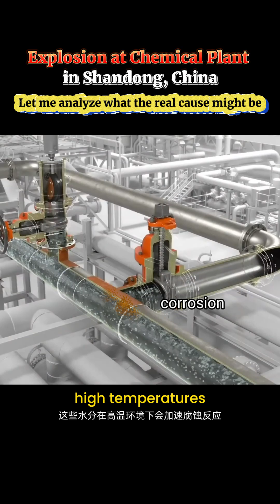How Dangerous Is CUI Pipe Corrosion? Don’t Wait Until It Explodes!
Recently, a serious explosion occurred at a chemical plant in Gaomi City, Shandong Province, China, resulting in 5 deaths, 6 people missing, and 19 with minor injuries.
The cause of the accident is still under investigation, but as a coatings company that has long served the chemical industry, we know too well that such accidents usually stem from two major triggers:
• About 60% are due to human error
• And about 40% are caused by CUI (Corrosion Under Insulation)
Many people may not understand CUI —
What makes it truly terrifying is its extreme concealment:
Pipes are wrapped with insulation, while inside they suffer long-term exposure to harsh conditions such as alternating hot and cold temperatures, condensation, and moisture ingress.
This moisture, under high temperatures, accelerates corrosion.
But due to the insulation cover, we cannot see it happening — until disaster strikes.
In fact, we already have integrated insulation + anti-corrosion coating systems that can replace traditional insulation structures — providing both thermal insulation and corrosion protection, completely eliminating these "invisible" risks.
Unfortunately, many companies still underestimate the danger of CUI, and have not proactively adopted these advanced solutions.
The purpose of this video is to say:
Stop thinking of corrosion as a minor issue — it can cost lives!
We urge every industry professional to take CUI corrosion seriously, and put safety into real action.